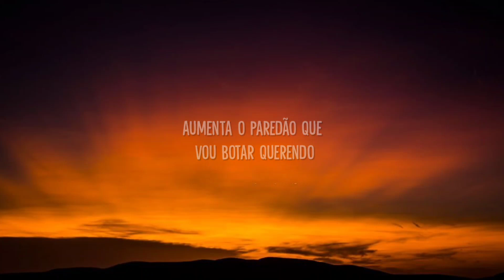pra pra pra deavele santos Canción Brasileña de tik tok (Letra/Lyrics)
Deavele Santos - Pra Pra Pra

Letra:
Eu chamei a novinha pra dançar piseiro
Aumenta o paredão que vou botar querendo
Chama na catraca, bota no talento
Essa novinha é malvada e vem fazendo o movimento